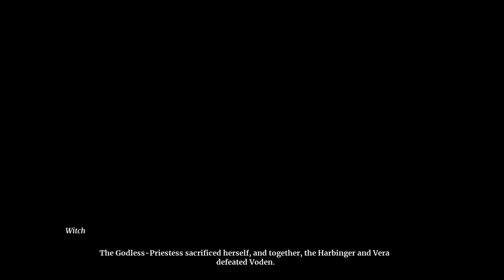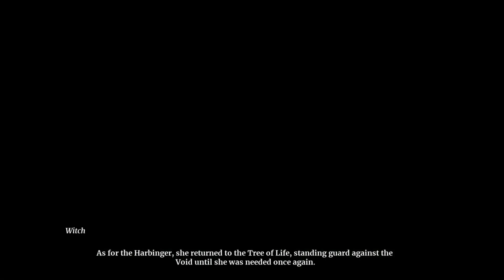Omensight - Part 15 Final - A new and true statue!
Gotta get the crappy ending before unlocking the the true ending!